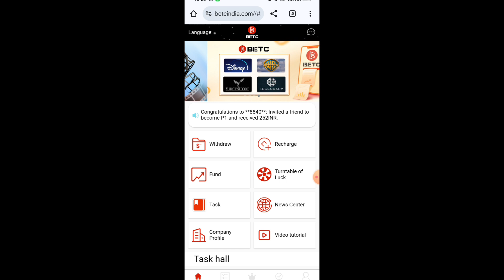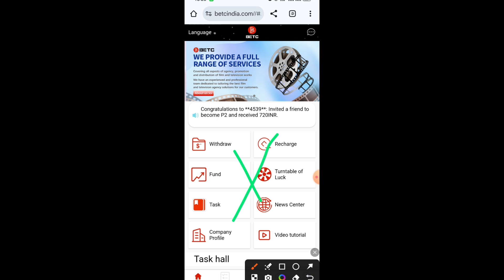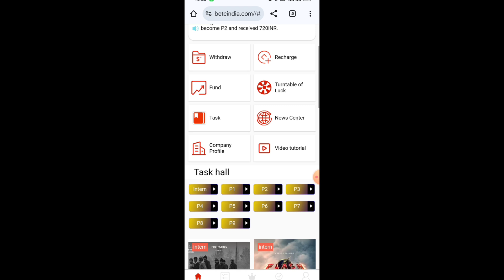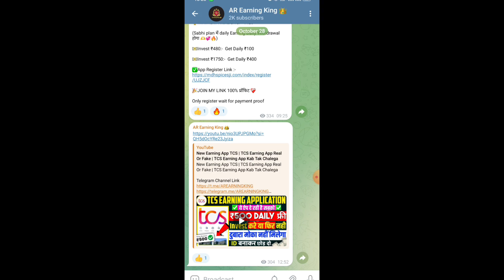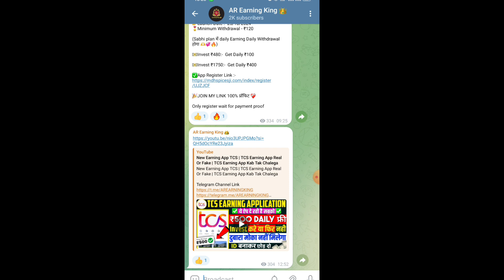Betc Task Company Real Or Fake | Betc Task App Today New Update | Betc Task App Withdrawal Problem